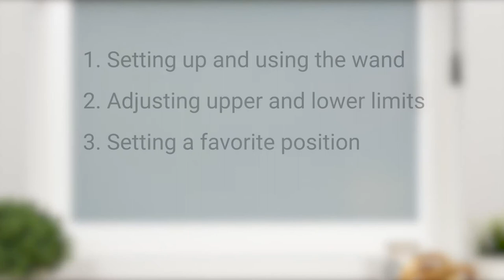How to Program the Motorized Wand for Designer Elements Roller Shades | SelectBlinds.com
Operating your motorized shades is easy! Just watch this easy-to-follow video for step-by-step instructions on how to set up your motorized wand, change factory default settings for upper and lower limits, as well as program a favorite position for your shades to stop at.

0:00 Intro
0:42 Setting up and using the wand
1:15 Adjusting the upper and lower limits
2:05 Setting a favorite position